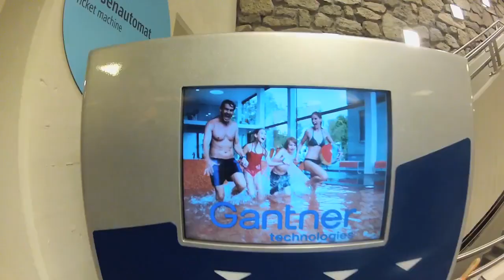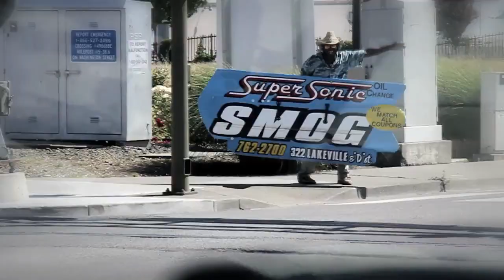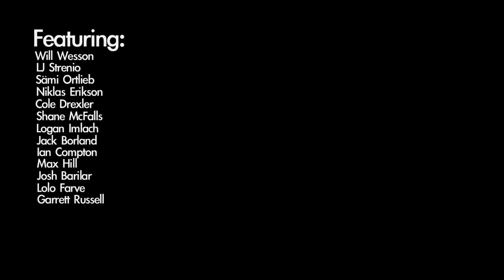Global Fun Haver - Will Wesson 2012 Season Edit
3 continents, 7 countries, 8 states, 17 ski resorts and 12 months later, Level 1 Productions & Line Traveling Circus star Will Wesson has put together his best season to date. Enjoy the smooth style, mild manners and mind blowing flow of Will Wesson's 2011/2012 season.